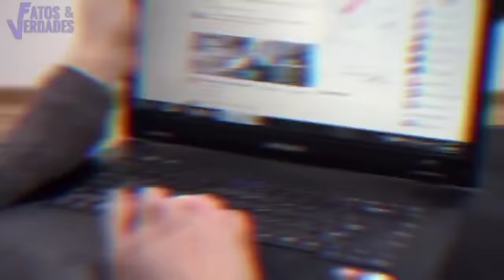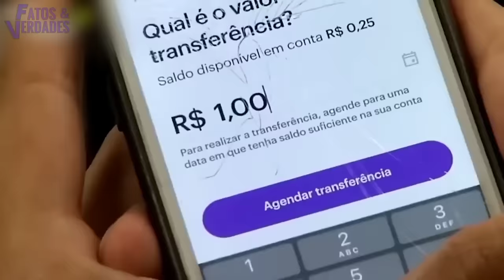ISSO TÁ ACONTECENDO DENTRO DAS IGREJAS!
Parece que de fato o diab0 seduziu um grande percentual de cristãos a aceitar os padrões desse mundo e trazer suas palhaçada para dentro da igreja. Pastores abandonaram a pregação ousada; em seguida gradualmente amenizaram seu testemunho, passando a aceitar e justificar as frivolidades que estavam em voga no mundo. O sentido é que é o tempo da igreja adotar sob o pretexto de ganhar as multidões. Neste vídeo o @FATOSEVERDADESOFICIAL  mostra que isso já é a mais pura realidade para a tristeza do evangelho de Jesus.
Faça parte do Clube da Verdade:
Seja membro deste canal e ganhe benefícios: